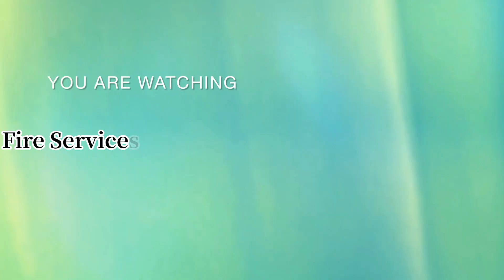輕鐵第二期列車（1077、1206）運往內河碼頭解體之故事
呢個故事純屬虛構，大家千祈唔好當係真！